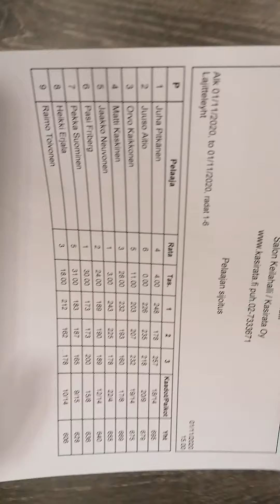El Pantera finaalin tunnelmia